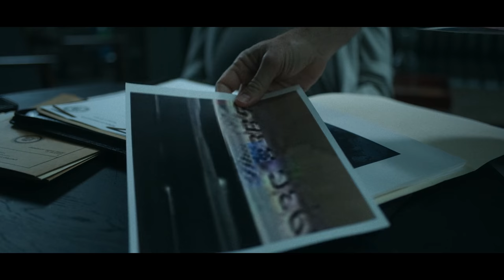OZARK Season 3 Recap | Must Watch Before Season 4 | Netflix Series Explained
Get ready for season 4 of Ozark on Netflix!

Ozark follows Marty Byrde, a financial planner who relocates his family from Chicago to a summer resort community in the Ozarks. With wife Wendy and their two kids in tow, Marty is on the move after a money-laundering scheme goes wrong, forcing him to pay off a substantial debt to a Mexican drug lord in order to keep his family safe. While the Byrdes' fate hangs in the balance, the dire circumstances force the fractured family to reconnect.

Ozark stars Jason Bateman as Marty Byrde, Laura Linney as Wendy Byrde, Julia Garner as Ruth Langmore, Sofia Hublitz as Charlotte Byrde, Skylar Gaertner as Jonah Byrde, Jordana Spiro as Rachel Garrison, Jason Butler Harner as Roy Petty, Esai Morales as Camino "Del" Del Rio, Peter Mullan as Jacob Snell, Lisa Emery as Darlene Snell, Charlie Tahan as Wyatt Langmore, Janet McTeer as Helen Pierce, Tom Pelphrey as Ben Davis, Jessica Frances Dukes as Maya Miller, Felix Solis as Omar Navarro, Damian Young as Jim Rattelsdorf, Carson Holmes as Three Langmore, McKinley Belcher III as Trevor Evans, Kevin L. Johnson as Sam Dermody, Trevor Long as Cade Langmore, Michael Mosley as Pastor Mason Young, Harris Yulin as Buddy Dieker, Marc Menchaca as Russ Langmore, Christopher James Baker as Boyd Langmore, Darren Goldstein as Charles Wilkes, Nelson Bonilla as Nelson, John Bedford Lloyd as Frank Cosgrove, Joseph Sikora as Frank Cosgrove Jr.

This is a recap of some of the biggest and best moments from season three of Ozark, including Ben arriving in the Ozarks, Ben in the taxi, Ben death, Helen death, Darlene shooting Frank Jr., Ben and Ruth kiss, and more!

ozark netflix explained
ozark series recap
ozark season 3 ending
ozark season 3 recap
ozark season 3 explained
ozark full series summary